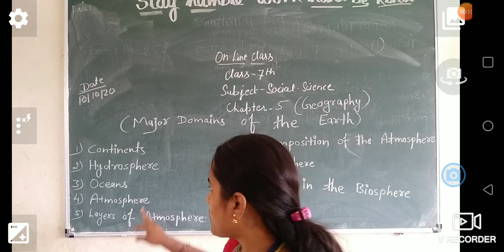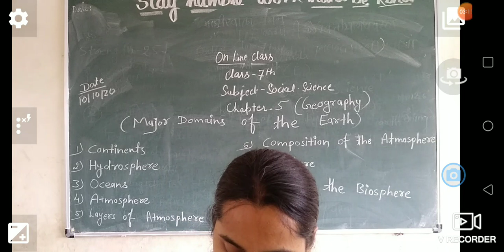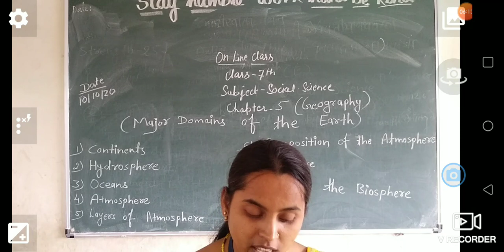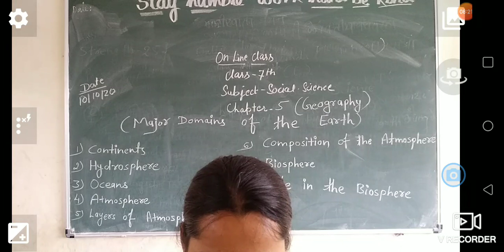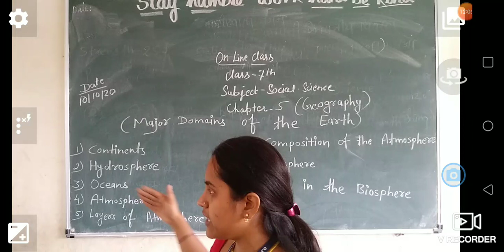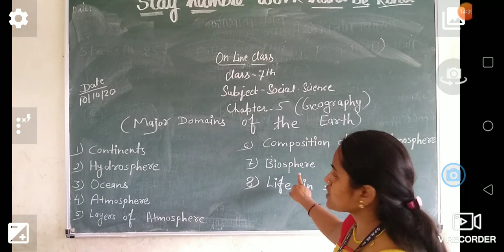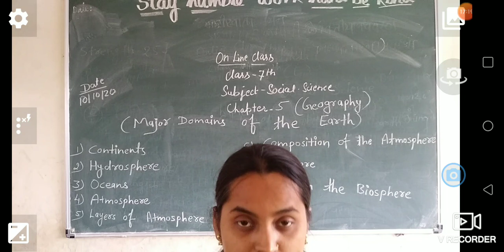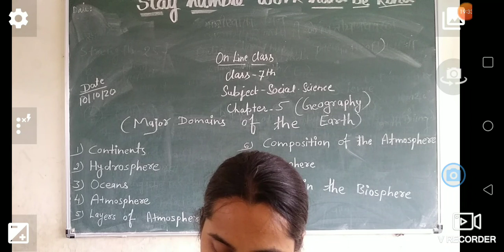Poonam Yadav Class - 6th (E) ,Social Science , Chapter - 5 ( Geography )